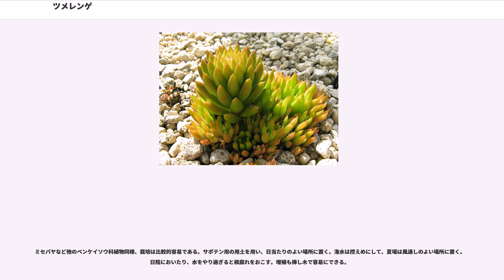ツメレンゲ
ツメレンゲ（爪蓮華、学名: ）は、ベンケイソウ科イワレンゲ属に分類される多年生の多肉植物である。

和名はロゼットの様子が仏像の台座（蓮華座）に似ており、かつロゼットを構成する多肉質の葉の先端が尖っていて、その形状が獣類の爪に似ることから。ところによってはタカノツメと呼ばれる場合がある。

葉は常緑性、多肉質で披針形をしており、先端は針状になる。野生種は緑色だが園芸品種には斑入りや白っぽくなったり、紅色を帯びるものがある。

株は根出葉が密生してロゼット状にまとまり、その径は最大12cmほど。季節により変化し、冬には若干小さくなる。根元からは盛んに腋芽を出し、群落を形成する。
10-11月に伸長したロゼットの中央軸が伸び上がって高さ10～30cmの花穂を塔状に立て、多数の花を円錐状に群生させる。花弁5枚では披針形で白色、葯は赤く、花弁に映える。短日性で、花序の下方から順に咲き上がる。種子は微小で軽く、風によって散布される。
ただし、岩場に生えるものは、ロゼット・花穂ともかなり小さくなる場合が多い。
開花しない年には、氷点以下に気温が低下する地域だと、中心に鱗片状の葉が球状に固まった冬芽を形成する。厳寒期にはそれまであった葉は枯れるが、春が来ると中心で守られていた生長点から再び新しい葉を出し始める。冬芽を形成しても、氷点以下まで冷え込まないような場所では生長を継続することもある。
ベンケイソウ科の園芸植物は海外から多種多様なものが移入されており、一般に季節ごとに生長と休眠のサイクルがあるが、ツメレンゲほど季節ごとに形まで明確に変わる種は珍しく、四季の変化がはっきりしている日本の環境への適応と考えられる。

多年生で、発芽から開花までおよそ三年ほどの月日がかかり、開花した株は結実後には枯死する。ただし株の成長途上にその周囲に幾つもの子株を形成するので、次々開花していっても生息地その他の株がすぐに消えてなくなることはない。

乾燥した岩だらけの場所が生息地であり、その岩の隙間に根を下ろして群生する。自然の崖に自生する場合、多くは西向きの崖であり（埼玉県秩父地方、長野県南佐久郡）、ある程度乾燥した環境に自生する。一方、長野県の梓川・高瀬川、山梨県の笛吹川・釜無川、岡山県和気町などでは河川敷に自生しているところがあり、堤防の石組みやコンクリートのすき間に群生する場合がある。

人工物に好んで根をおろす性質があり、古くは人家の石垣塀や瓦屋根の隙間などから自然に生えていた。また人工的に切り通した崖などにも見られることがあり、その場合、コンクリートの吹き付けの上から生えている場合もある（群馬県南牧村）。

昨今個体数の減少が取りざたされているが、元来競争相手のあまりいない過酷な環境を好み、また環境変化に対する適応性も強い植物である。

自然環境では山中の日当たりのよいロックガーデンであるとか、崩落地、岩の露出した断崖絶壁に生えるが、自生する本種を見つけたいのであれば、そういった場所に赴くより、むしろ瓦屋根の古民家が多数残る地方の古い町を散策したり、山中や海岸の崩落した廃道や、廃棄された古いトンネルなどを探した方が良い。ただし、花崗岩や玄武岩が露出しているような硬い岩場には自生せず、ある程度柔らかい岩場に見られる。硬い岩場の場合にはマルバマンネングサやタイトゴメなどのマンネングサ類が映える場合が多い（対馬など）。
日本国内は関東以西の本州、四国、九州に、日本国外では朝鮮半島、中国に分布する。年々個体数を減少させており、分布域内でも生息地は局所的である。ただし、生息に適した場所ではしばしば盛大な群落を目にすることができる。対馬北部では対馬層が露出したところに群生する。

園芸用にも栽培される。

シジミチョウの一種で、絶滅を危惧されているクロツバメシジミの主要な食草で、同蝶も本種の分布に従い分布している。しかし、クロツバメシジミの分布とツメレンゲの分布は完全には一致しない。

先述の様に人家に出ることも多く、こうした生態が人の目にとまり、園芸化されたものと考えられる。江戸時代の中ごろに園芸種として盛んに栽培され、多くの園芸品種が生み出された。それらには今日まで残っているものがあり、そういった苗を園芸店で安価で買うことができる。

地上部のさまが風変わりで栽培に手間がかからず、挿し木で簡単に増えるので今日でも愛好家は多い。ただし、園芸対象としての本種は流通上属名に由来するオロスタキスの名で一括りにして、種、変種、品種、...